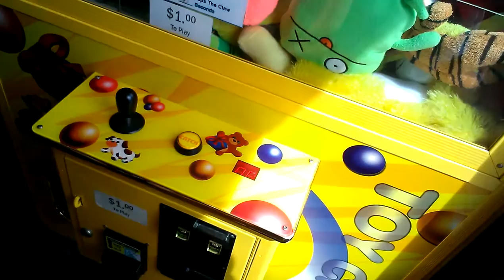Journey To The Altamont Claw Machine Episode 6 gotta dig em out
this video was filmed yesterday at joes piza in altamont Illinois here as u will see that the claw here is stronger than my local pizza hut hope u enjoy and yes my friend was with me